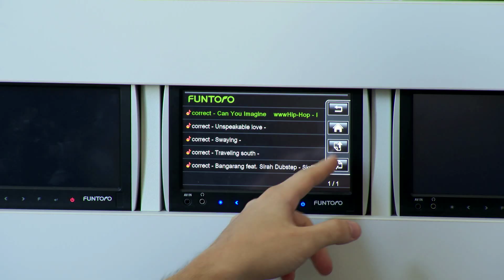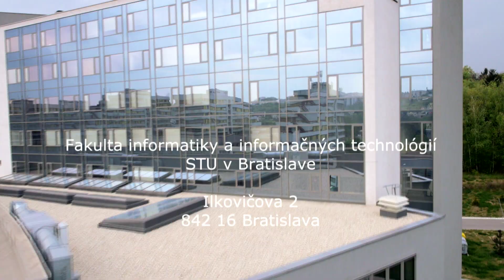Poď na FIIT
Máš rád IT a rozmýšľaš kam na vysokú? Pridaj sa k nám!